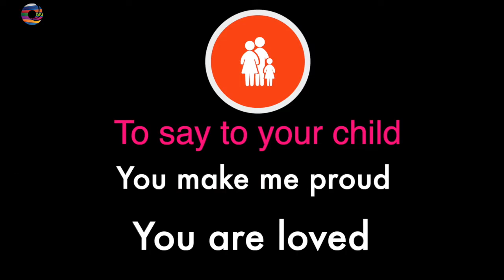Be a Role Model to Your Child- How ? Tips given by Dr. Vishnupriya